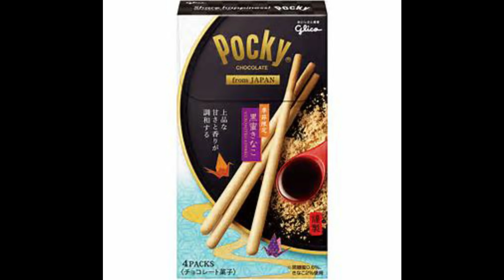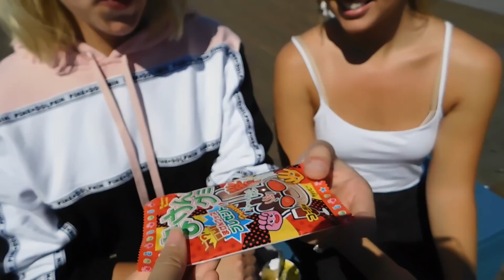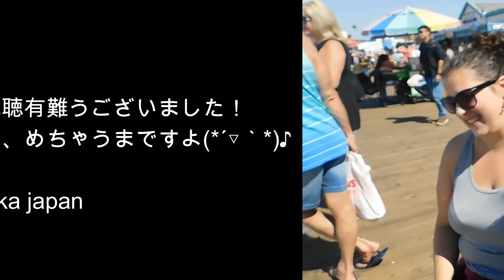アメリカで外国人が日本のお菓子大絶賛！Foreign people trying Japanese sweets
こんばんは！
今日も楽しい回になりました！観てってね～☺